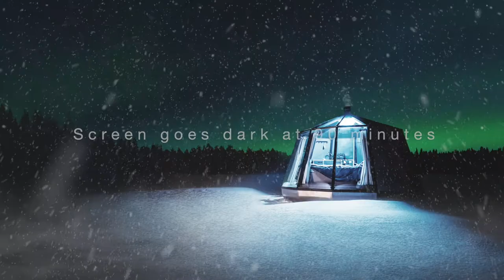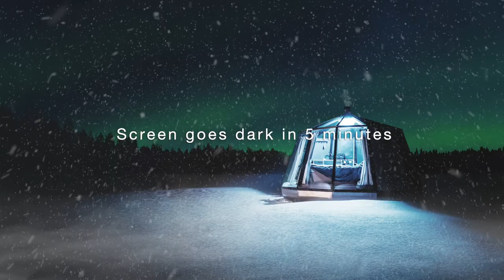Cozy Igloo Yurt on Snowy Night, 10 Hours - Dark Screen at 90 mins | Snow Scene, Sleep, Study, Relax.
Cozy igloo yurt on snowy night - soothing sounds for sleeping, relaxation, meditation or study. This natural white noise video will create a peaceful ambience and the soothing sounds will help you fall into a deep and peaceful sleep. Wind sounds are also great for insomnia, relieving tinnitus, and increasing concentration when studying. The relaxing white noise will help drown out distracting background noises. These relaxing sleep sounds will help you get a full nights rest and leave you feeling refreshed and rejuvenated. Great sleep sounds, study sounds, and meditation sounds.

You can show your appreciation by buying me a coffee!

The majority of the content on this channel is original material unless stated otherwise. Occasionally Youtube approved music or sound effects may be used to bring you a better experience.